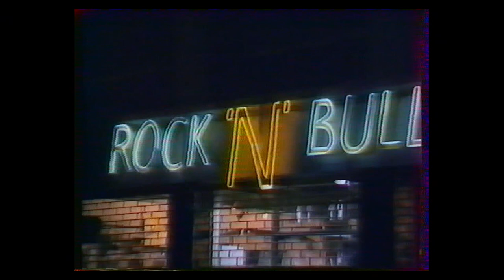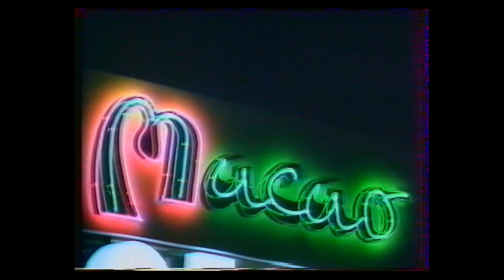GÉRALDINE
Cette chanson emblématique  fut écrite en 1989 par Philippe Stourm pour le texte et Bruno Leroux pour la musique. Ce titre faisait partie du répertoire des LOCATAIRES et fut interprété par ces derniers sur scène.
On peut le retrouver sur leur album intitulé "Geraldine's Lovers" sorti en 1993.
Quelques années après, histoire de voir ce qu’elle pouvait rendre dans notre duo, nous l’avions joué en fin de repet (1994?).

Pour accompagner, quelques images de néons brestois capturées en 1986, précisément!

Geraldine Lover © Bruno Leroux - Philippe Stourm  1986
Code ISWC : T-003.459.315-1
Images:
Dominique GERE - Alain Le Gall - Dominique NAVIEZ - Emmanuelle PEINAUD